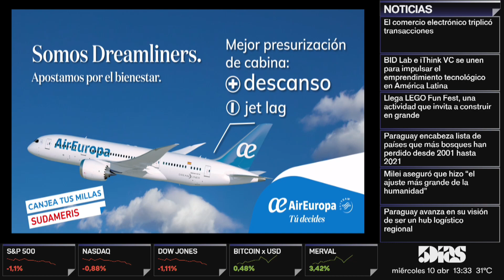INGRID WAGENER | ESPECIAL SCHOOL EDITION | 5DIAS NETWORK | 5díasTV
Emitido el día Miércoles 10 de Abril 2024